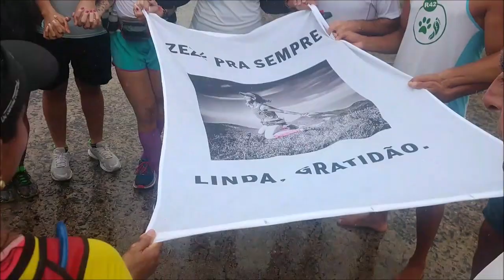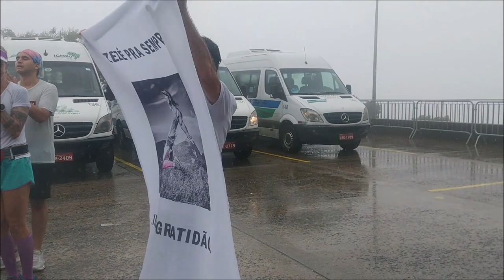Homenagem a Ultra Zezé Nascimento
Vídeo de ✓Jorge Ultra🏃🚴🥇🏆
Homenagem realizada no Cristo Redentor dia 8 dezembro 2018 a amiga Ultra Zezé Nascimento que faleceu no dia 2 dezembro 2018 vítima de acidente de trânsito.

Canal JMARATONA relacionado às atividades de Corridas de Rua e Ultramaratonas.